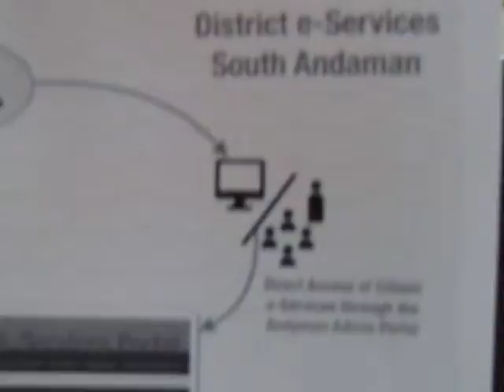DC SA PRESS MEET eServices edweepNews(iNDiA)islandsmobilepress12